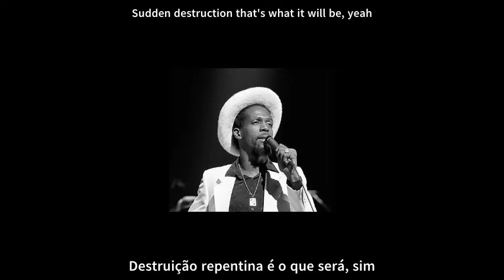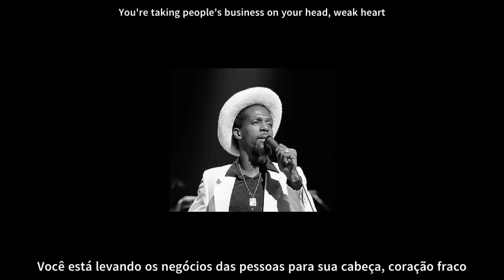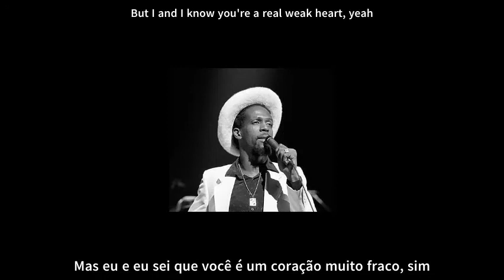Gregory Isaacs - Rasta Business - Legendado